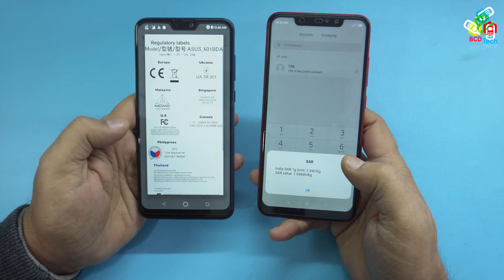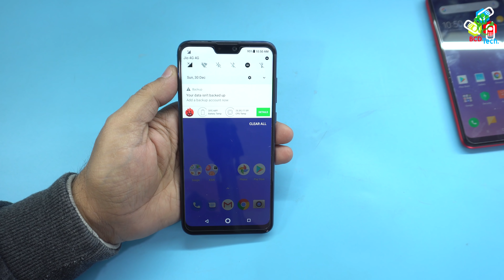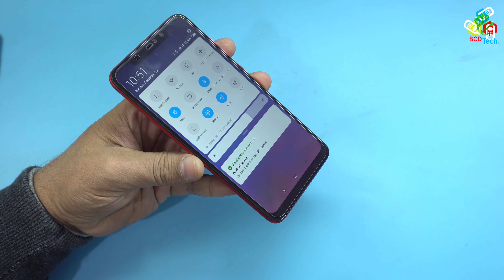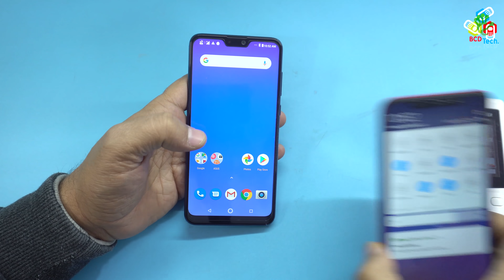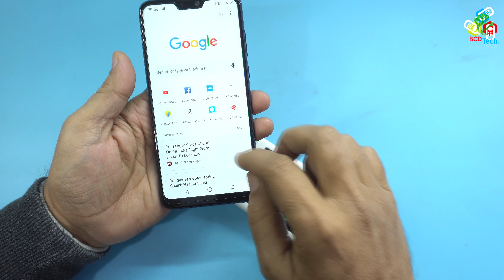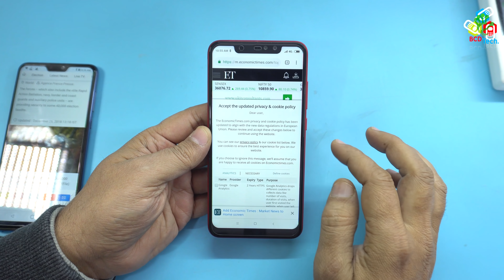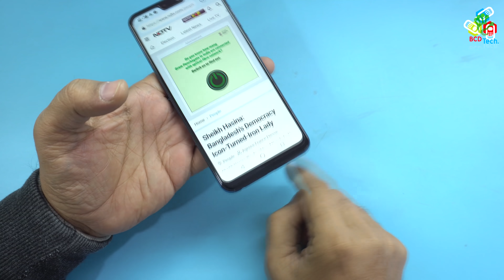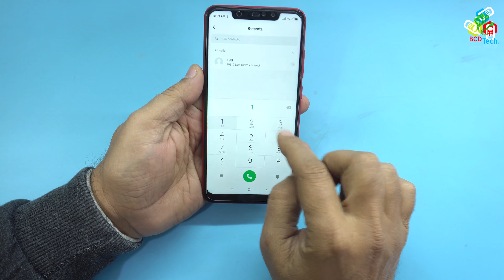Redmi Note 6 Pro vs. Zenfone Max Pro M2: कौन ज्यादा Radiate करता है ?